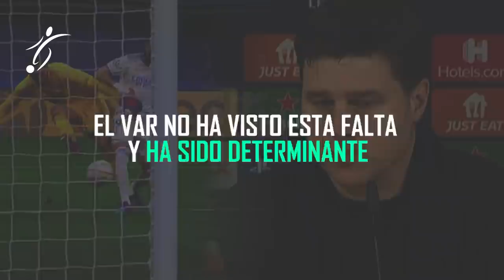POCHETTINO INDIGNADO con el REAL MADRID, “EL GOL de BENZEMA es FALTA CLARA, ES INJUSTICIA”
Mauricio Pochettino cargó al final del partido contra el colegiado. Considera que hubo falta de Benzema en el e1-1 y que eso cambió la eliminatoria.

La explicación:
"Sensación de mucha injusticia, por el gol concedido. Es falta clara de Benzema a Donnarumma. El estado emocional ha cambiado y hemos estado muy expuestos. Es un golpe tremendo, porque hemos sido mejores en la eliminatoria. Hemos sido mejores en 180 minutos de fútbol. El Real Madrid, es verdad, que no tenía nada que perder con el 1-1 y se fue arriba con todo".

"No es un error porque es falta clara,. He visto las imágenes entre 30 y 40 veces, con todas las cámaras. No es un error del portero, es falta. Los pequeños detalles cuentan y el VAR no ha visto una falta determinante. Es un factor determinante que influyó en el ánimo de los dos equipos y del estadio. Teníamos el control del juego y las ocasiones".

"La decepción es grande y nos vamos con dolor, porque tuvimos ocasiones para marcar más goles".